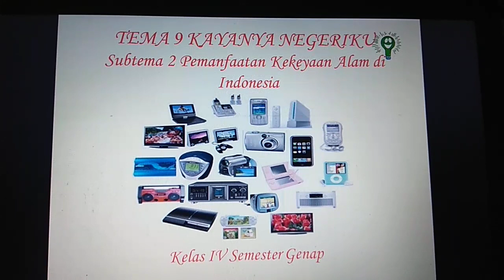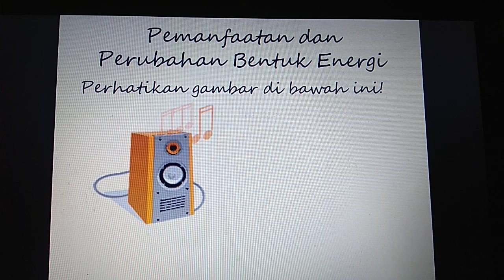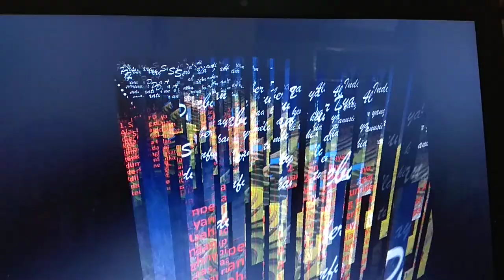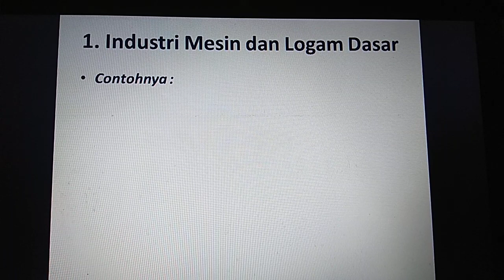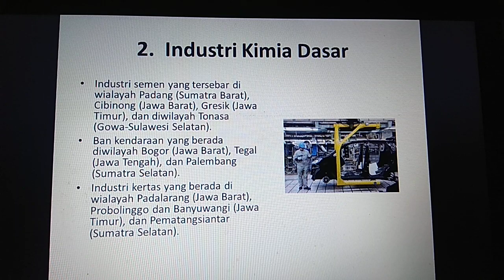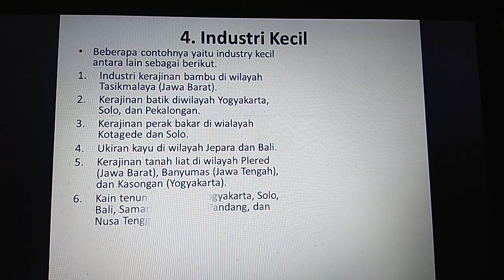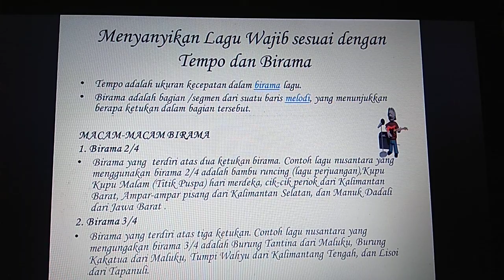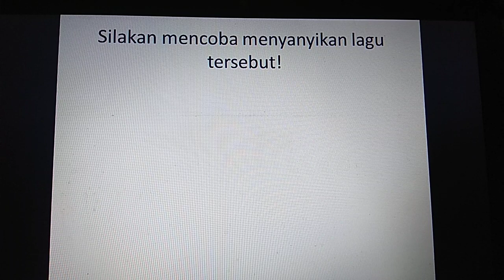Tema 9 Kayanya Negeriku Subtema 2 Persebaran Kekayaan Alam Indonesia Kelas IV Semester Genap